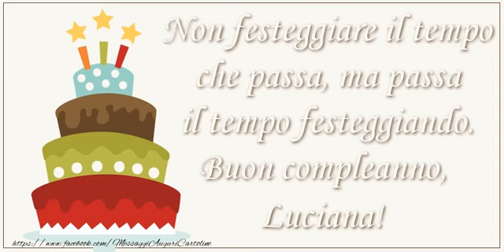Tanti Auguri di Buon Compleanno Luciana!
Si avvicina il giorno di compleanno d'una persona a voi più cara con nome Luciana? Vi invitiamo a scoprire le nostre cartoline musicali di compleanno con nome Luciana. Tanti Auguri di Buon Compleanno Luciana!